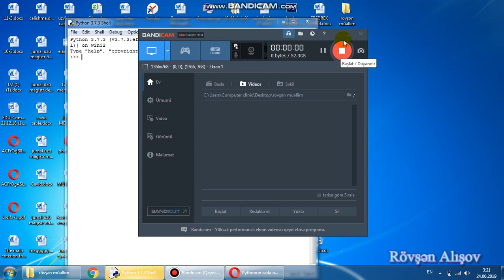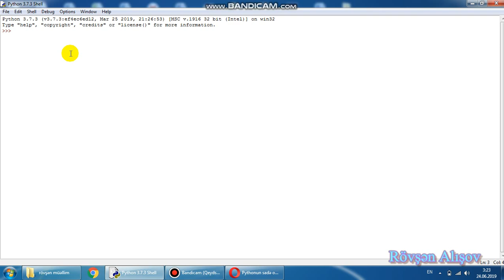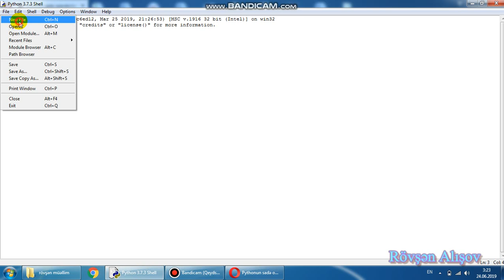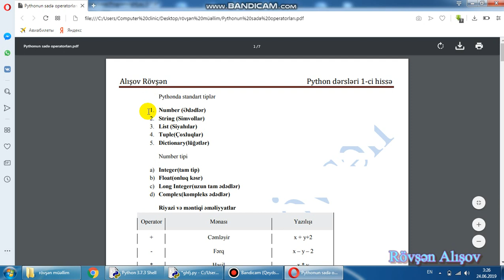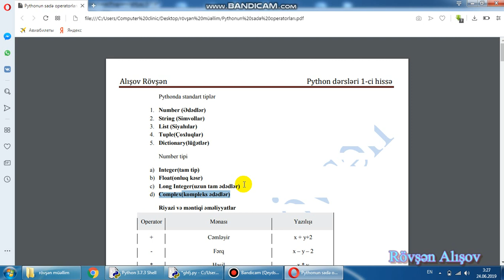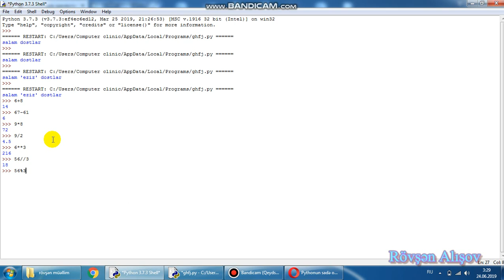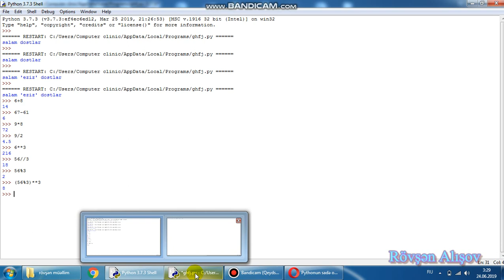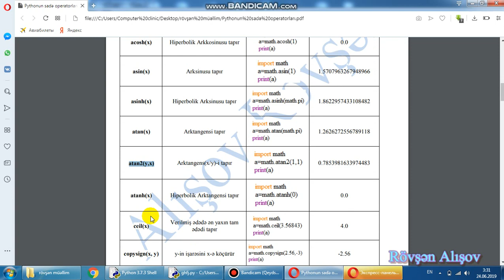Python ilk anlayışlar və riyazi funksiyalar 1-ci hissə